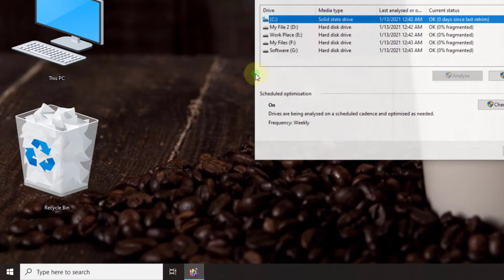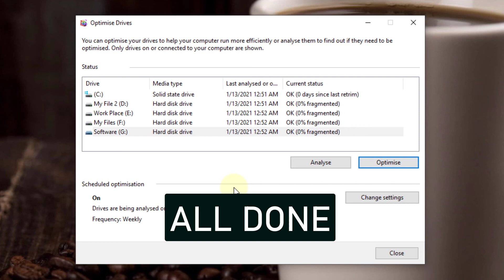How to Defragment and Optimise Drives in Windows 10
Defragment and Optimise All Hard Drives